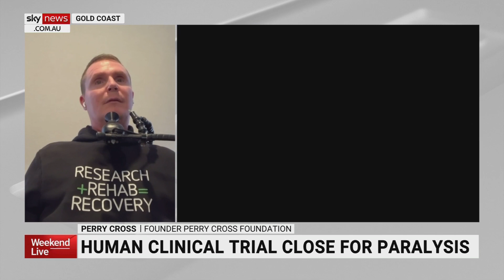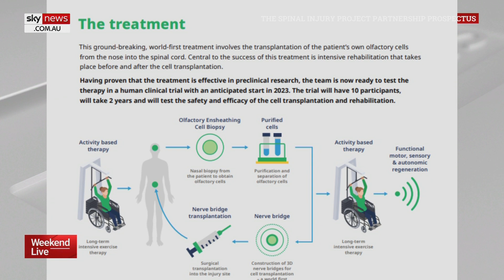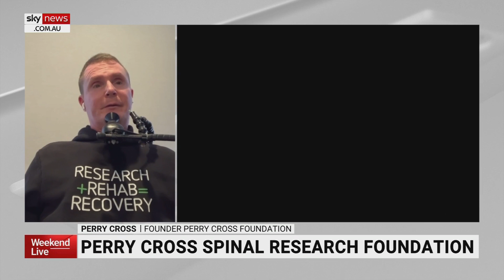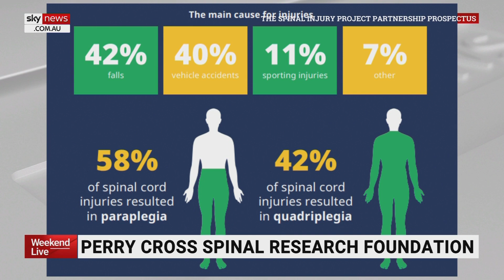Spinal paralysis research close to human clinical trials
The Perry Cross Spinal Research Foundation is close to a human clinical trial to cure paralysis, says Founder Perry Cross.

“We hope to develop this technology into a treatment for people who suffer from spinal cord injuries,” Mr Cross told Sky News Australia.

“Before we do that, we have to go through a series of trials including human clinical trials which is a bit of a process and it’s very expensive.

“It’s a difficult thing to do, it’s not easy, but we’re confident that we have a treatment that is promising.”